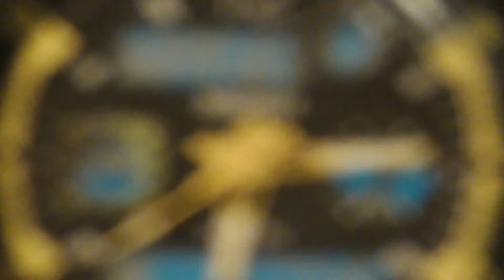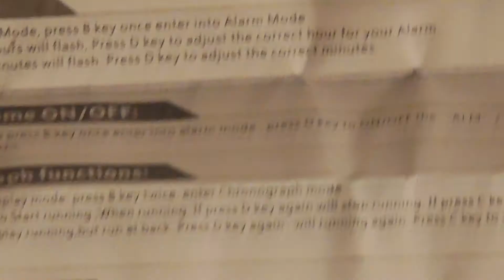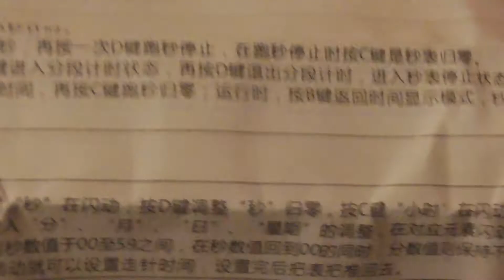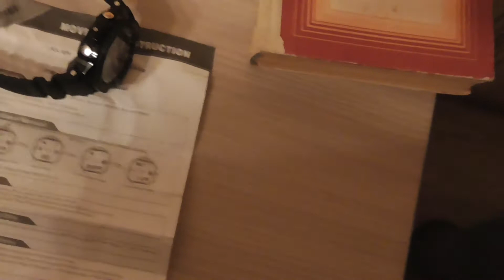#81 Недорогие часы SKMEI c Алиэкспресс. Обзор. Удачные покупки!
Всем привет! Мы обычная московская семья. Меня зовут Евгения, а моего мужа Сергей. У нас растут двое замечательных детишек: дочка Мария (2002 г.р.) и сынок Даниил (2007 г.р.).  Здесь мы выкладываем семейные влоги, обзоры покупок, болталки и т.д. Очень прошу, если вы посмотрели видео и Вам оно понравилось, то ПОДПИСЫВАЙТЕСЬ на канал, ставьте ЛАЙКИ и ПИШИТЕ КОММЕНТАРИИ!!! Давайте общаться! Пишите свои пожелания, советы и т.д.